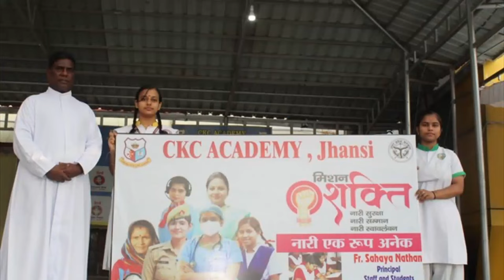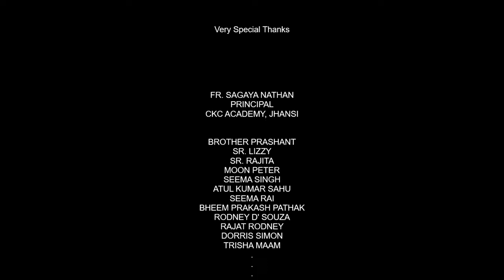CKC ACADEMY, JHANSI ~~UP MISSION SHAKTI. (18.10.23)